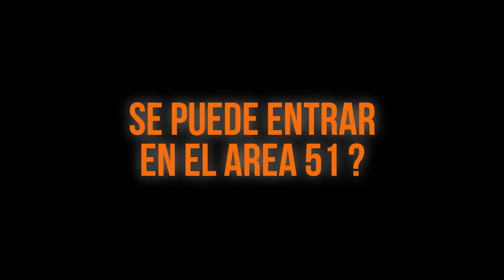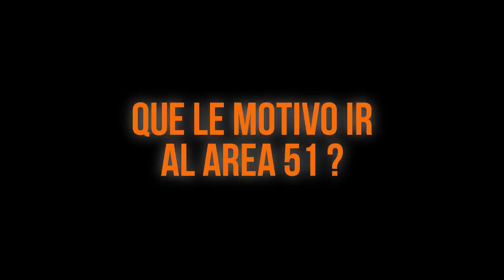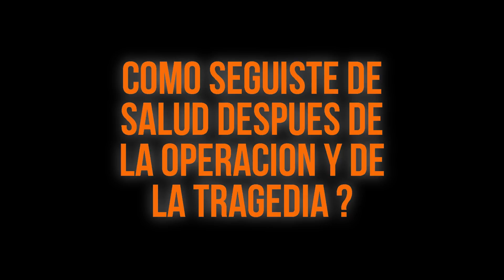Mystery World nos cuenta algunos SECRETOS 👀😱⭐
Las estrellas se alinearon para conocer a @Mystery World espero que les guste.

👉 Facebook Zarck Gonzalez @MysteryWorld nos cuenta algunos SECRETOS